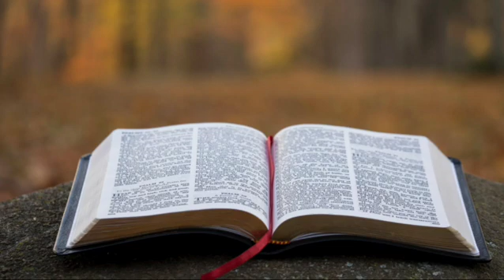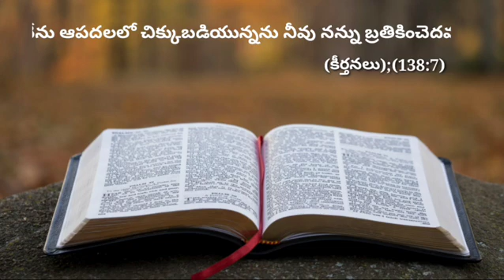ఈ రోజు దేవుని వాక్యము